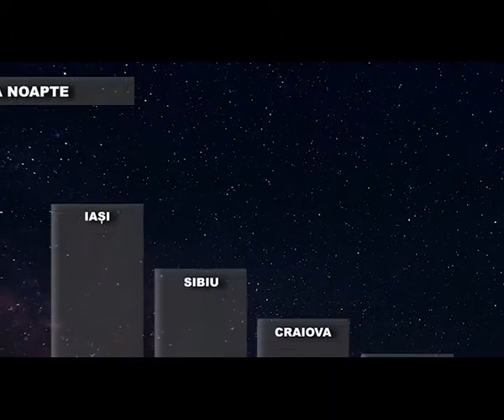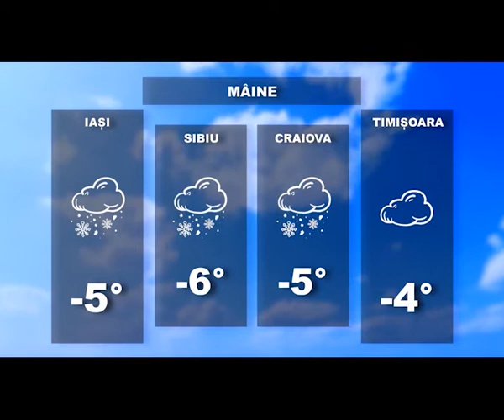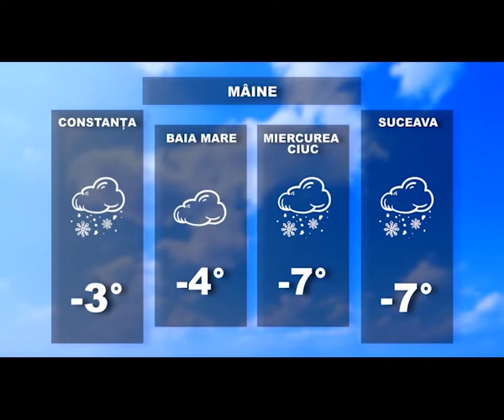Prognoza meteo pentru 11 ianuarie